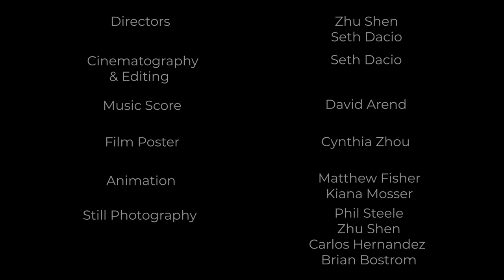Perry Chen Studio's Movie Magic & Oscar Race Fundraiser Event Highlights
Producer Zhu Shen and Teen Director Perry S. Chen of the 2019 Oscar-qualified animation film CHANGYOU'S JOURNEY hosted a fundraiser and special screening of this multiple award-winning short, sponsored by some of Perry's favorite local San Diego restaurants and markets.